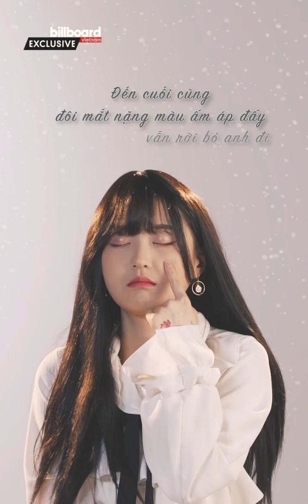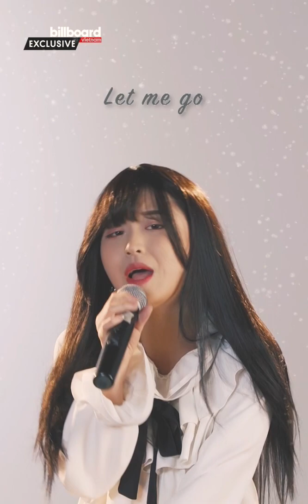Ở Đây Hát Nhạc Sống: Let Me Go - Han Sara ft. RTee | Billboard Việt Nam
"Ở Đây Hát Nhạc Sống" là một chuyên mục live session mới toanh trên Billboard Việt Nam, nơi các nghệ sĩ sẽ thể hiện chân thật nhất giọng ca của mình ngay tại studio của chúng tôi. Khách mời khai trương cho số đầu tiên chính là hai ca sĩ trẻ đáng yêu Han Sara và RTee với ca khúc mới "Let Me Go".